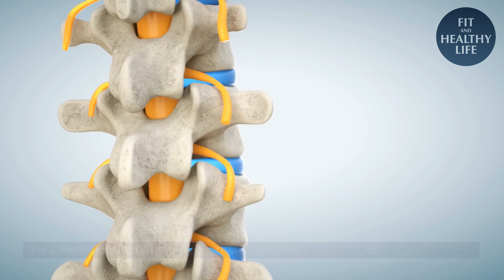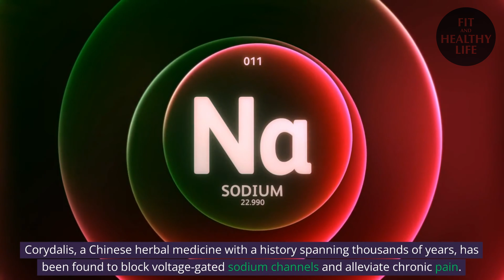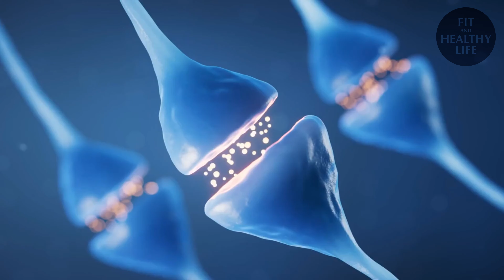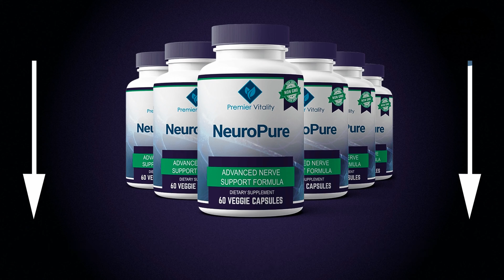NeuroPure - All Natural Nerve Support.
NeuroPure is a dietary supplement specifically formulated to address neuropathic pain and improve overall brain health. It is designed to alleviate the symptoms of neuropathy by reducing the levels of certain enzymes associated with nerve pain, namely COX-2, PGE-2, and MMP. The carefully selected ingredients in NeuroPure have been backed by scientific evidence to support their effectiveness in treating neuropathy and strengthening the nerves in the brain.

The supplement contains a combination of herbs, vitamins, and minerals known for their anti-inflammatory properties, which help reduce inflammation in the nerves and support a healthy nervous system. Some of the key ingredients in NeuroPure include Prickly Pear, California Poppy Seeds, Corydalis, Marshmallow Root, and Passionflower. These ingredients work together to combat neuropathy symptoms, reduce pain and inflammation, fight oxidative stress, and promote cognitive function.

NeuroPure not only aims to provide relief from neuropathic pain but also addresses other related conditions such as insomnia, stress, anxiety, and hyperactivity. By targeting the root causes of neuropathy and providing a soothing effect on the nerves, NeuroPure strives to improve the overall health and quality of life for individuals suffering from neuropathic pain.

It is important to note that NeuroPure should be taken according to the recommended dosage mentioned on the packaging and consulting with a healthcare professional is advised before starting any new dietary supplement. NeuroPure is considered safe, and there have been no reported side effects. The company also offers a 60-day money-back guarantee for customers who purchase the product from the official website.